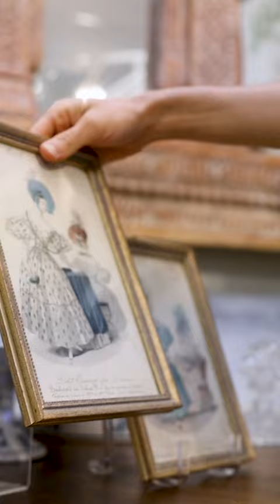Colorful Vintage Summer Art That Your Home Is Missing | Amitha Verma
If you're adding color to your home this season, you need this Vintage summer art! These unique pieces are all found at my shop, Village Antiques, in Houston, TX.

You can also give us a call at (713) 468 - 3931

These pieces are perfect if you enjoy art prints, vintage summer paintings, prints, large painted canvas art, framed watercolor, floral nature art, scenic sunsets, vintage line portraits, or painted city scenes!

I love helping people create hearts in their homes, so if there's a certain project you're working on, let me know how I can help!

We have plenty more exciting projects up our sleeves that we can't wait to share with you!

With love,

Amitha Verma

P.S. Village Antiques is open Tuesday - Saturday from 10 am to 5 pm. Stop on by!

Videographer/editor: Samantha Lopez